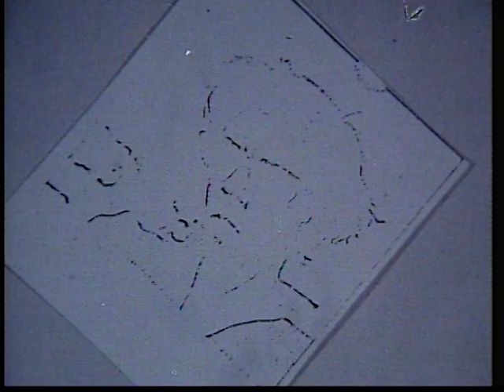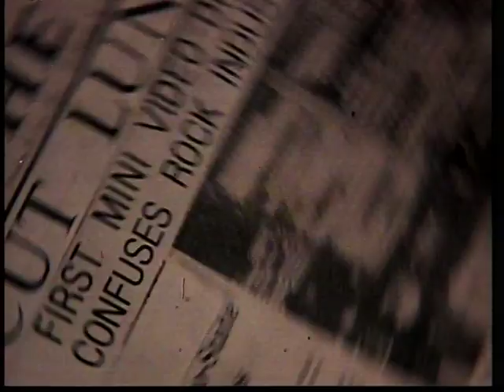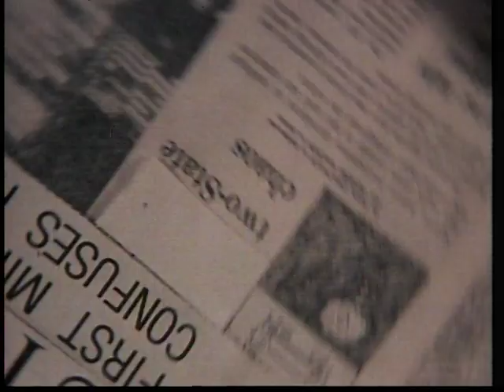Models - Two Cabs To The Toucan (Official Music Video)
Two Cabs To The Toucan was a track from the Models Cut Lunch mini-album, originally released in 1981on 10” vinyl.